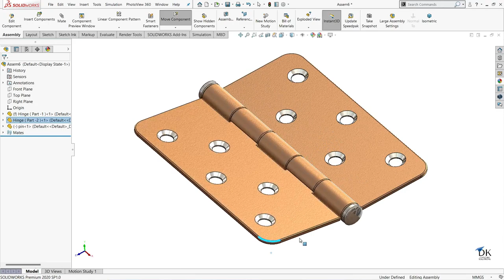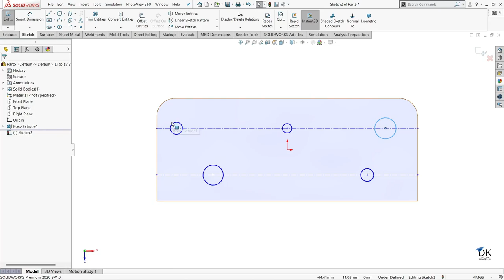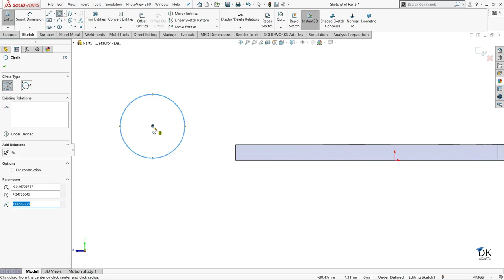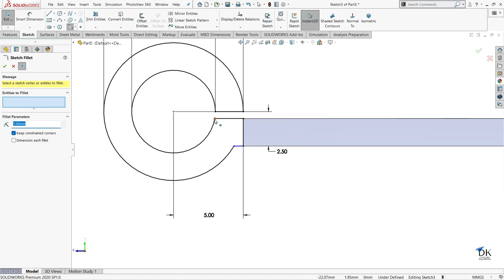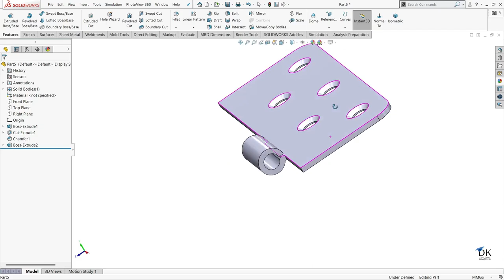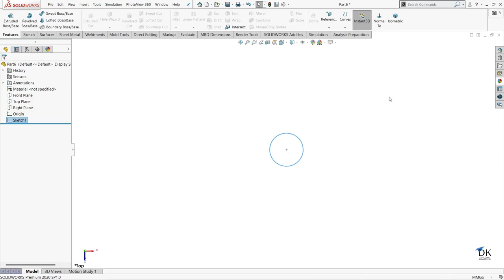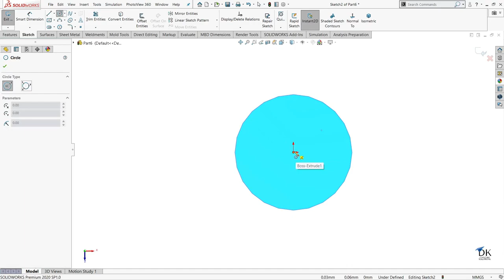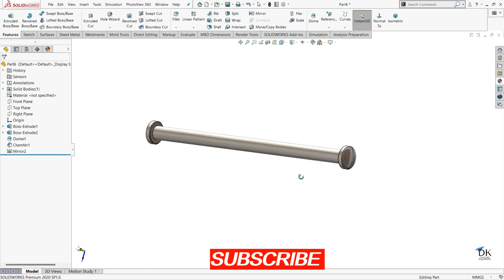How To Make '' HINGE AND PIN'' In SolidWorks. Exercise No- 44